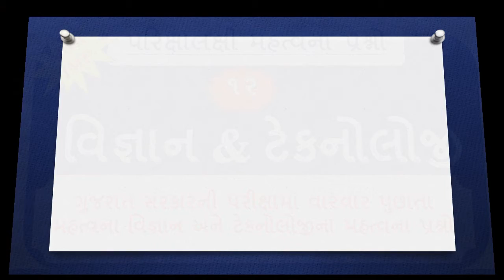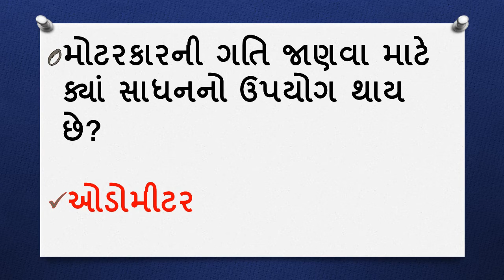general science questions in gujarati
Gujarati sahitya, bandharan in Gujarati, general knowledge, gujarat bharati, education knowledge, bin sachivalay exam, gujarat police exam

for knowlege